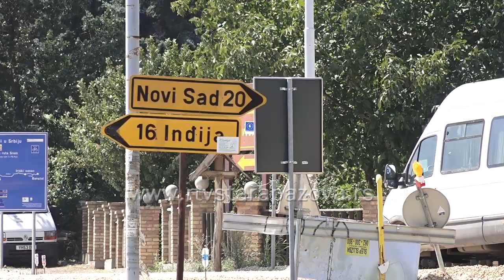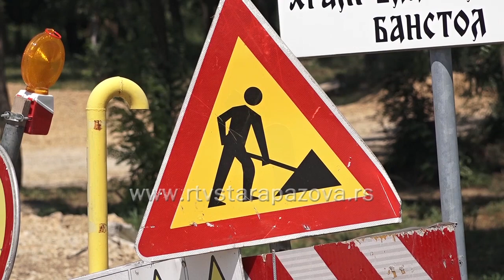Od sredine septembra ponovo putem od Banstola do Karlovaca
Posle više od pola veka krajem aprila ove godine  je počela rekonstrukcija puta od Sremskih Karlovaca do Banstola kod Inđije. Reč je o deonici starog novosadskog puta od 6,82 kilometra, a vrednost radova je 238,4 miliona dinara. Naša ekipa proveravala je kako teku i radovi i kada se očekuje završetak istih.